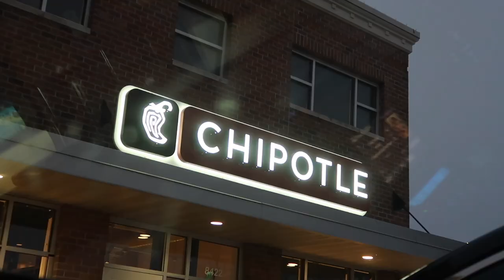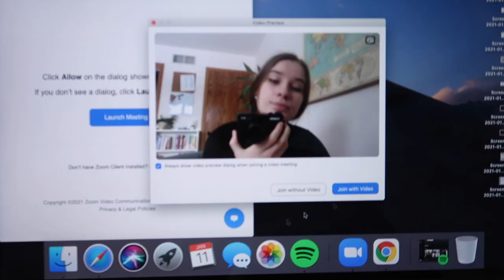last week of first semester (snowboarding for the first time, ice skating, hiking, etc.)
my last week of first semester (of sophomore year). not a normal finals week because of online school...